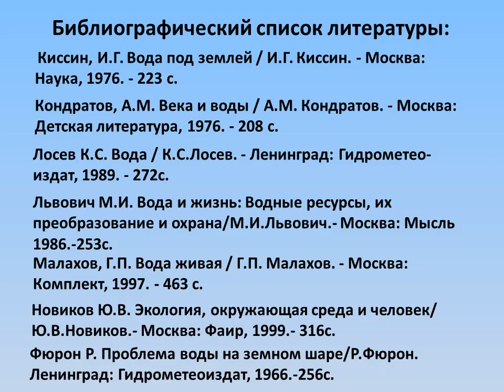Вода — чудесный дар природы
Сотрудники Цигломенской библиотеки № 16 рассказывают интересные факты о воде. Видеопрезентация подготовлена ко Всемирному дню водных ресурсов.